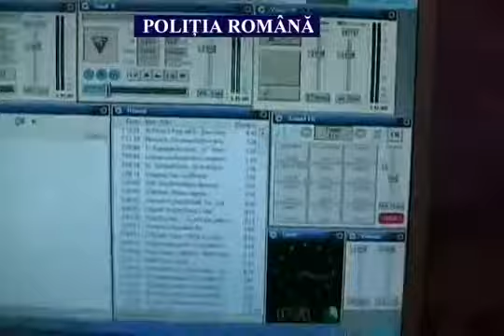depistarea unui radio pirat in corbii mari